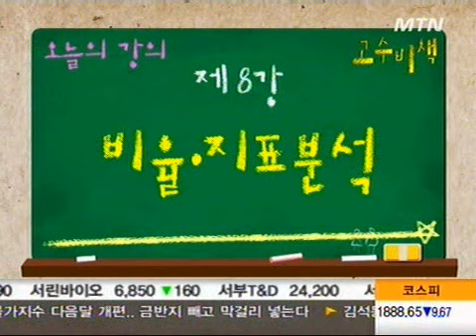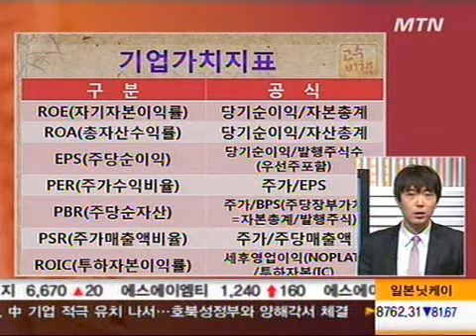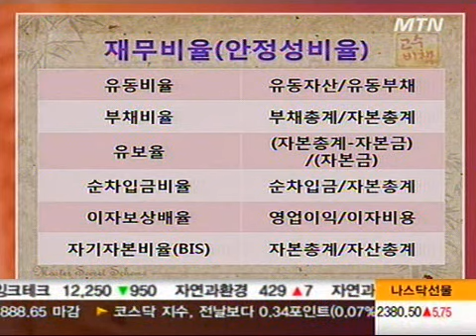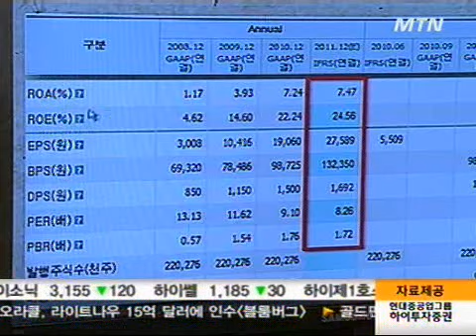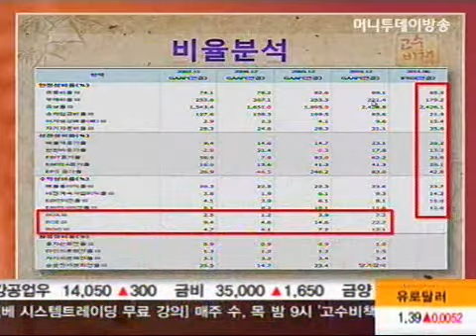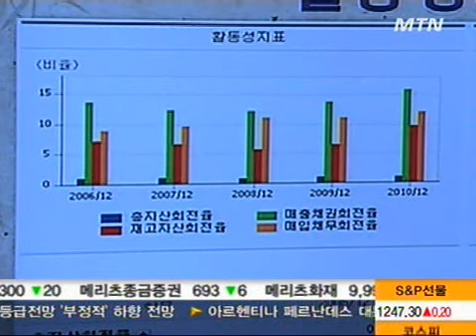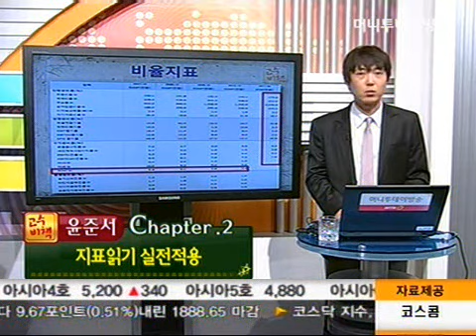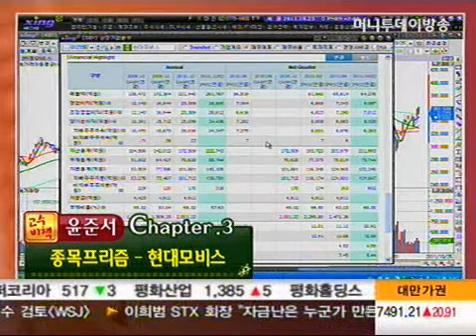윤준서 - 비율, 지표 분석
10/25 고수비책-윤준서